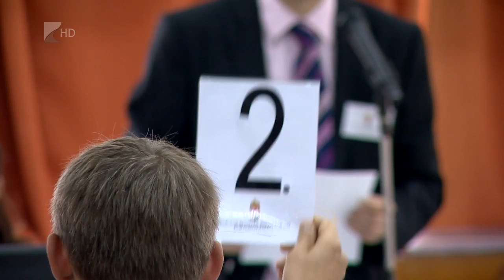“Földet a gazdáknak” - Kölcsey Tv